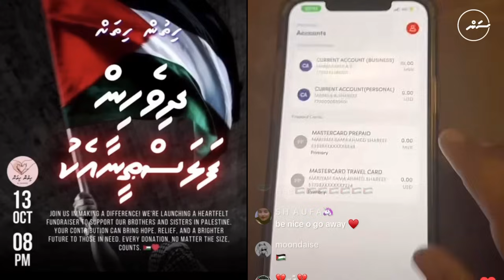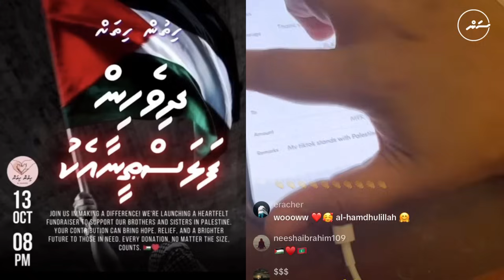Palestine rayyithunnah eheevumah TikTok medhuverikoh Sama bailakka ahvure gina rufiyaa hadhiyaakoffi